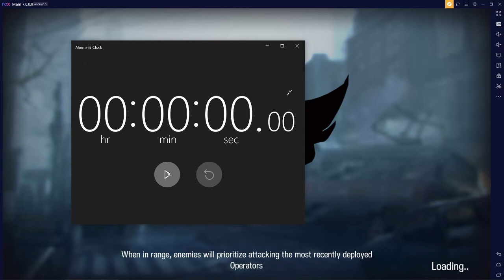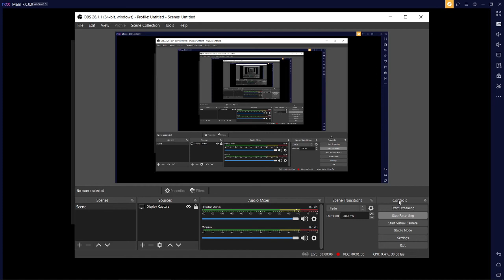Scene Solo Speedrun 1-7 (63 seconds)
Scene E2 lvl 69 S2L7